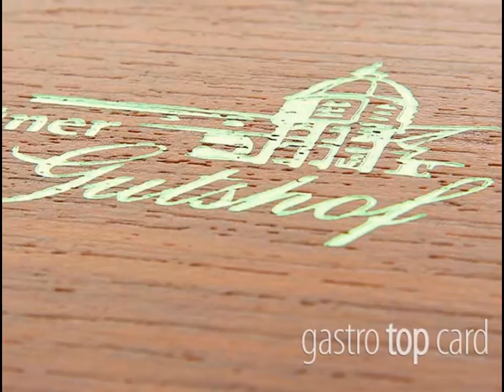Quickfix Holz Gastrotopcard-Speisekarten